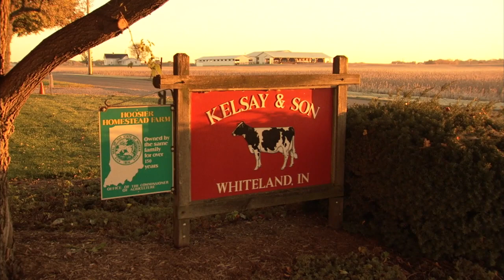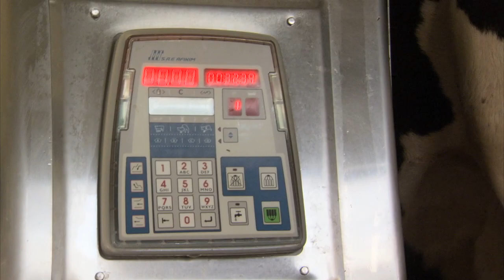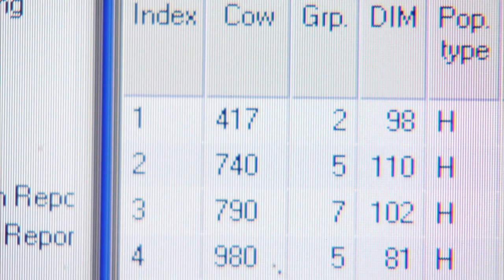KELSAY FARM at the Glass Barn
Amy Kelsay and her family are featured inside the Glass Barn at the Indiana State Fairgrounds. This video introduces you to Amy and her farm, where they raise 500 dairy cows, soybeans, corn and wheat.